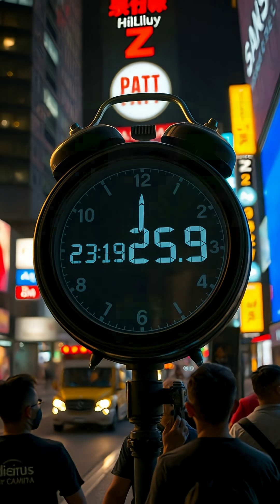Earth's Shortest Day Ever—July 9, 2025! Scientists Are Shocked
July 9, 2025 marks the shortest day ever recorded—Earth spun 1.3‑1.6 ms faster thanks to a rare Moon alignment! 🌙
This tiny shift matters for GPS, atomic clocks, and more.
Could a negative leap second be coming in 2029?
And get ready—July 22 and August 5 might be just as short!
Drop a comment if today felt extra fast to you!